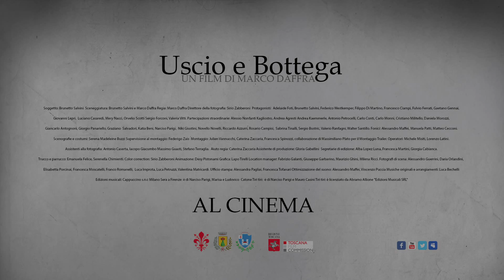Teaser Ufficiale del film - Uscio e Bottega - 30"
Regia: Marco Daffra
Fotografia: Sirio Zabberoni
Musiche: Narciso Parigi e Luca Bechelli
Questo teaser è stato realizzato grazie alla collaborazione di Massimiliano Plato.

PROTAGONISTI PRINCIPALI:
Lapo Corsini (Brunetto Salvini)
Biondo (Luciano Casaredi)
Cosimo (Filippo Di Martino)
Laura (Mery Nacci)
Lorenzo (Federico Westkemper)
Mancuso (Fulvio Ferrati)
Maria (Valeria Vitti)
Nonna Ersilia (Adelaide Foti)
Polvere (Sergio Forconi)
Schermino (Francesco Ciampi)
Scienze (Gaetano Gennai)
Tuttologo (Orvelio Scotti)
Ubriaco (Giovanni Lepri)

PARTECIPAZIONI STRAORDINARIE:
Colonello Innocenti (Valerio Ranfagni)
Conduttore televisivo (Antonio Petrocelli)
Coppiere Martino (Rosario Campisi)
Don Felice Santini (Cristiano Militello)
Dottor Panchina (Andrea Kaemmerle)
Gelataia (Sabrina Tinalli)
Gemelli Bussotti (Andrea Agresti)
Giancarlo Antognoni(Giancarlo Antognoni)
Giorgio Panariello (Giorgio Panariello)
Graziano Salvadori (Graziano Salvadori)
Mendicante (Riccardo Azzurri)
Monsignor Pregucci (Sergio Bustric)
Narciso Parigi (Narciso Parigi)
Niki Giustini (Niki Giustini)
Novello Novelli (Novello Novelli)
Onorevole Fossombroni (Alessio Nonfanti Kagliostro)
Papa (Carlo Monni)
Postina (Katia Beni)
Segretaria di produzione (Daniela Morozzi)
Voce Narrante (Carlo Conti)
Walter Santillo (Walter Santillo)

TUTTI GLI ALTRI ATTORI:
Barman (Federico Angelini)
Beppino (Adriano Miliani)
Cameriere (1) (Alfredo Cavazzoni)
Cameriere (2) (Giovanni Palanza)
Caterina (Lara Magnelli)
Concessionario auto (Simone Pagnini)
Don Celestino (Antonio Landi)
Don Claretto (Fabio Rubino)
Dottoressa Risparmi (Silvia Todesca)
Eugenio Giani (Eugenio Giani)
Giornalista (Marta Martini)
Giuliano Grande (Giuliano Grande)
Lando Dante (Luciano Giuliani)
Militare (Luigi Ragucci)
Monsignor Santamaria (Daniele Poli)
Politico (Massimo Guasti)
Portiere Rai (1) (Giuliano Del Taglia)
Portiere Rai (2) (Francesco Burroni)
Raffaella (Francesca Tofanari)
Ragazza in Carrozzina (Ketty Zingoni)
Segretaria del concessionario auto (Monica Mazzoni)
Segretaria di Raffaella (1) (Benedetta Risaliti)
Segretaria di Raffaella (2) (Erica Maniscalco)
Segretaria di Raffaella (3) (Francesca Bartolini)
Sottosegretario alle politiche sociali (Claudio Giachi)
Uomo al circolino (1) (Duccio Barlucchi)
Uomo al circolino (2) (Marco Daffra)
Valletta (Angela Label)
Venditore d'orci (Enzo Zago)
Vice presidente unione consumatori (Marco Borgheresi)
Vinaino (Roberto Grassi)